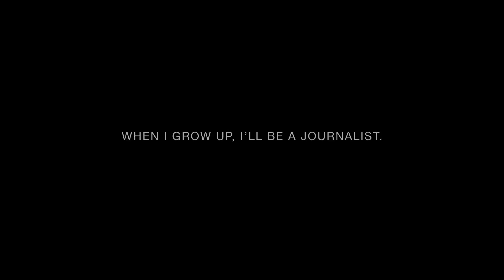RSF « When I grow up »